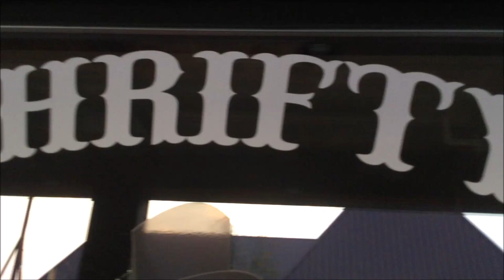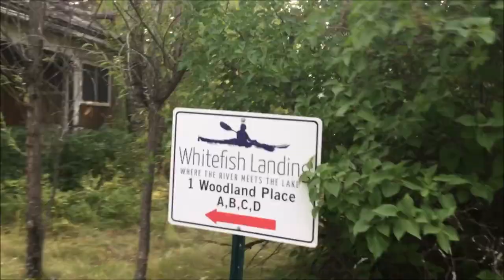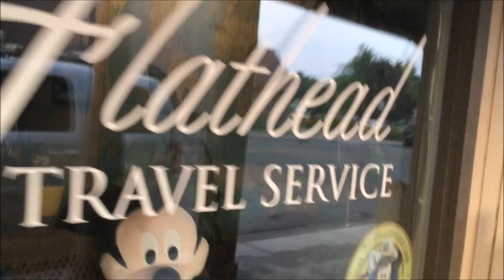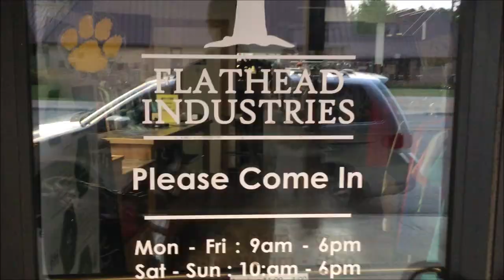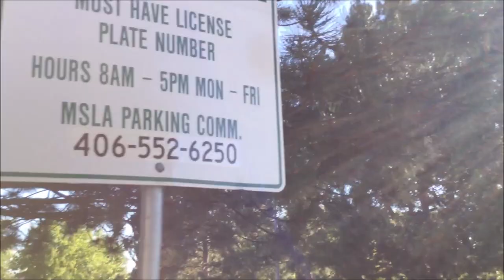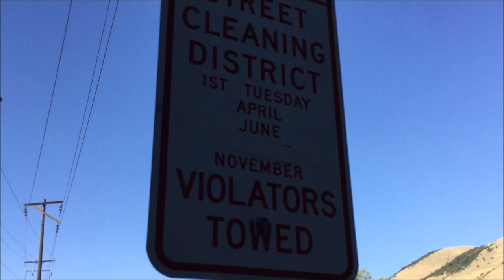Whitefish and beyond to XXX-Rated Missoula; Montana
0:03 ski lift converted into bench in Whitefish
0:26 quinciera?
0:50 comments on RVs
1:57 roof is not needed
2:30 the city sets off an emergency alarm at 10pm for no reason
4:12 the train tracks
4:18 Flathead travel
5:48 outside library in Missoula
6:34 train station in Whitefish
8:20 XXX-rated in Missoula
8:55 pay to park at park
9:29 carousel
10:30-12:20 walk around concert
13:57 parking at library is very difficult with 2 hours
15:45 man laying on sidewalk

People of Walmart - Music Video